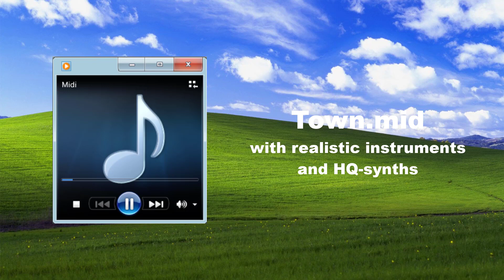(1000 Special) Town.mid with realistic instruments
When I started this, I thought nobody was interested in this kind of thing, but I guess I was wrong! 😂😂😂

Town.mid was the first test midi I used to practise with the sf2, FL Studio and all of that stuff, for those who haven't seen my older videos.
So it has some special meaning to me to do a realistic version for this milestone 😅